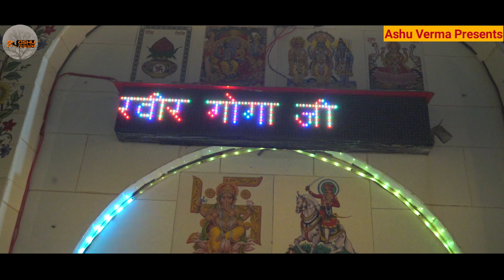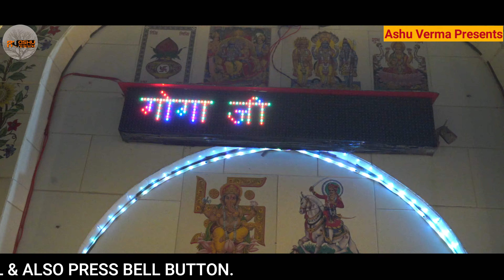गोगा जाहरवीर बाबा जी की संपूर्ण अमर कहानी l BALLI Nath & Manga Ram G l Bishanpura Program Zirakpur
गोगा जाहरवीर बाबा जी की संपूर्ण अमर कहानी l BALLI Nath & Party l Bishanpura Program Zirakpur